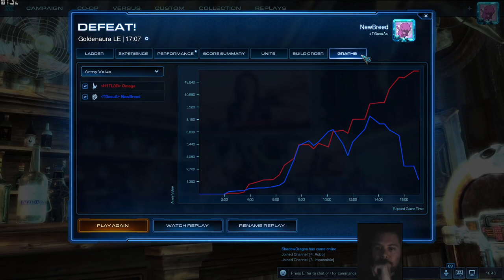NewBreed vs Omega ZvP on Goldenaura 2023-11-05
Starcraft 2 Zerg NA Ladder